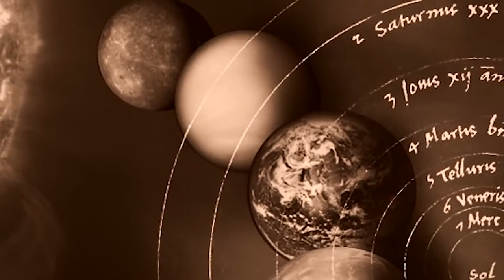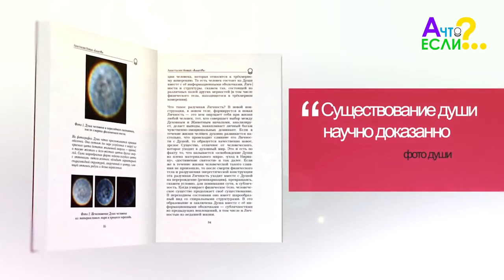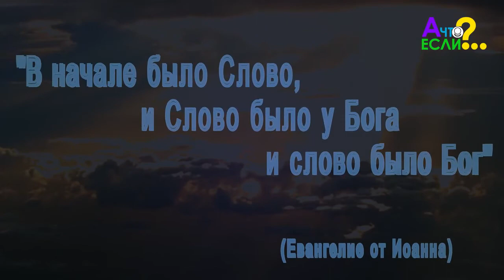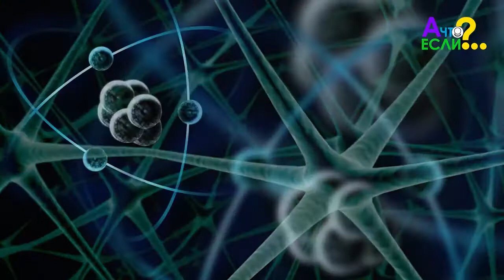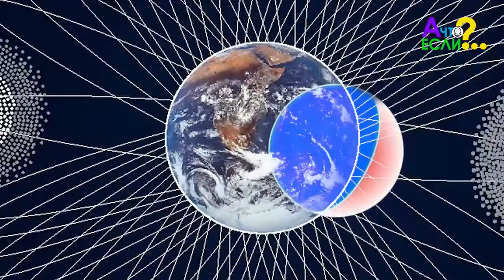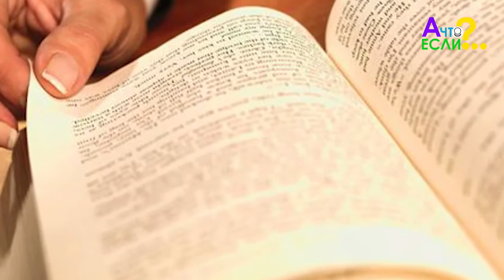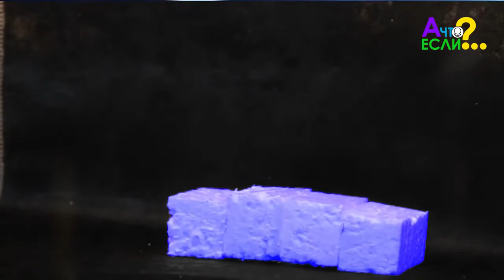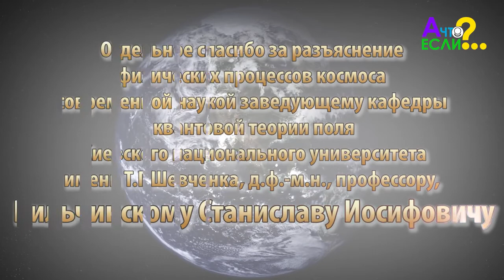Упорядоченная Информация — основа Вселенной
А что если вся огромная Вселенная буквально соткана из информационных кирпичиков? Тогда это действительно мысль из Мира Бога? А что если в действительности не было ни какого "Большого взрыва"? Это всего лишь теория, которая в скором будущем будет пересмотрена. А что если весь наш мир действительно берет свое начало из Мира Первичного, Исконного? В таком случае зачем мы пришли в этот Мир?